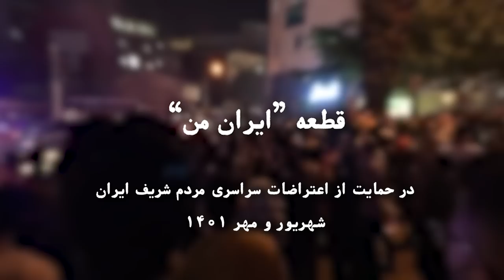King Raam feat. @ErfanPaydar @Gdaal @RanaMansourMusic @hamednikpay Iran (ایران من)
Vocals: Raam, Erfan, Rana Mansour, Gdaal, Hamed Nikpay
Lyrics: Erfan, Gdaal, Raam
Production: Amir Alav + Erfan
Orchestration: Pooya Khorramyar

ایران من
قله نور
مردم من
مثل رنگين كمون

ایران من
فردای تو
خاکش از من
گندم زارش از تو

میجوشه خون تو شیشه
میغره شیر تو بیشه
میدونه پیروز می‌شه
هیولا بیرون می‌شه
با ظالم حسابش پاک
تو دل نیست انگار که باک
داد می‌زنه که ضحاک
میکشیمت زیر خاک
تیرم من آبانم
شهریورم مهسا با من
روی تنم زخما من از
بهمن و سرما دارم
دست قاتل بر ملا
ایران مثل کربلا
جلو شمرو یزید حرمله
نمیترسیم از بلا
جون ماها به لب شد
انقدر گفتین صبح تو راست
واسم سینه سپر شد
جلو گولولهٔ مزدورا
یه روز اون روز رو میبینیم
که جای فرشته دیوی نی
میجنگیم ، میمیریم
ایران و پس میگیریم

ایران من
قله نور
مردم من
مثل رنگين كمون

ایران من
فردای تو
خاکش از من

بيااا به تيغ رگ نده
بیااا به گلوله تن نده
بيا كه همصدا شويم
بيا صداي هم شويم

ایران من، قلهٔ نور
بگو دست اینا
از تو پس کی می‌شه دور
دشمن خودی جنگ جنگ
اجنبی جنگ جنگ
همینکه تک تک فرزندات شدن رزمنده
حرکت از بنده، ولی ترمز بعد هر دنده
فکر کردیم بازیکنیم ولی بازیچه بودیم ما توی ترفندش
عقب نمیشینن برادرو خواهرای من تا نشیم برنده
۴۳ سال که در بنده، داور بگو چند چنده
مادر سره سنگ قبرش، التماس کنه برگرده
چند نفر زیر خاکن و چند نفر دارن پرونده
خوردیم به بنبست بعد از هر کلکشو هر رنگش
بنفش بود سبز بود رفتیم تهش باز دیدیم دستبنده

ایران من
قله نور
مردم من
مثل رنگين كمون

ایران من
فردای تو
خاکش از من

با نفس هایِ خفه
با هفت های ِدر هوا
صدا بزن آزادی را
بخون تا زمستون سر بیاد

ایران من
خونه ی من
رنگ خون گرفته
چشم های خیس من

ایران من
زندان غم
فصل لبخند تو
سهمِ روياى من

ایران من
قله نور
مردم من
مثل رنگين كمون

ایران من
فردای تو
خاکش از من

ایران من
ایران من
ایران من
ایران من